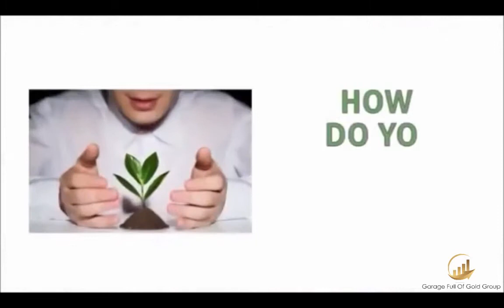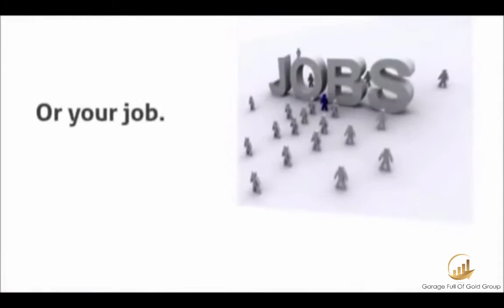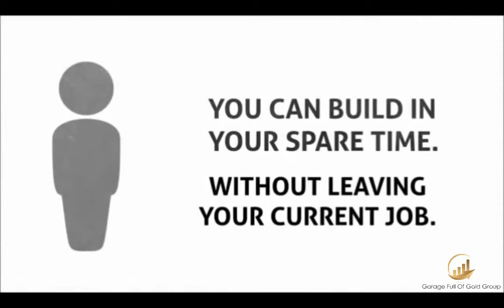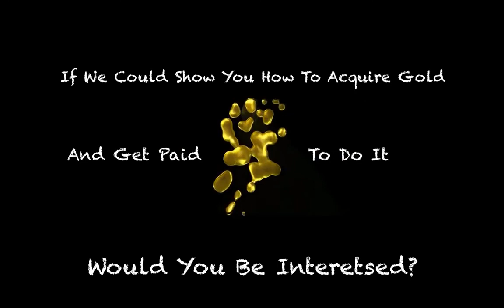Say Yes To Karatbars !!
Learn why thousands of people all over the world are taking advantage of this incredible savings program that offers each participant the opportunity to start an online gold savings plan. A new concept that rewards you for saving, not spending.